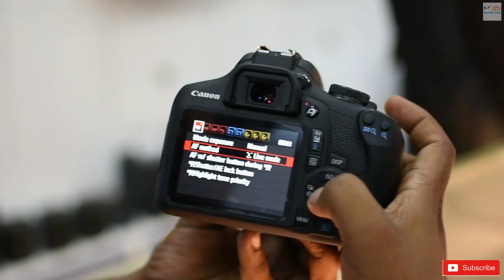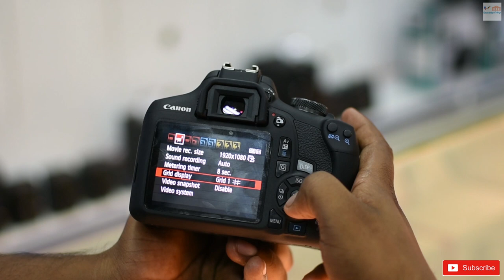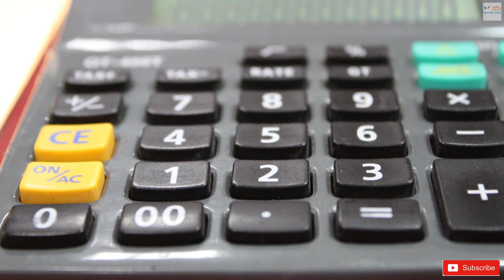Canon 1500D Video settings || Video test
Hi Everyone,
Welcome to KNOWLEDGE COLLEGE. In this video, you basic settings of Canon Eos 1500D video settings.

1500d video
canon 1500d video test
canon 1500d video settings

Buy Link
Canon EOS 1500D Digital SLR Camera (Black) with EF S18-55 is II Lens
Canon EOS 1500D 24.1MP Digital SLR Camera (Black) with 18-55 and 55-250mm is II Lens
This Video Shoot From
Canon EOS 200D(18--55)
Benro Tripod T880
Boya Mic

Buy Link-
Canon Eos 200D(EF-S 18-55mm IS STM)
Benro Tripod T880
Boya by M1 Lavalier Microphone for Smartphones, Canon, Nikon DSLR Cameras and Camcorders